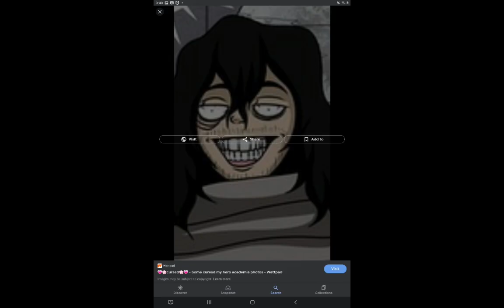cursed anime and buff kermit edit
characters from obey me my hero academia and naruto and demon slayer.
DONT FORGET BUFF KERMIT